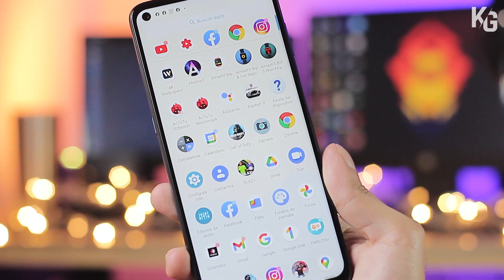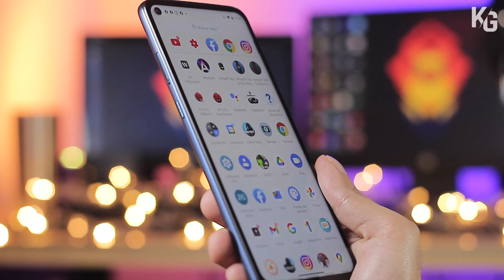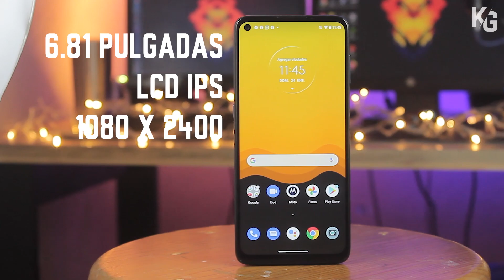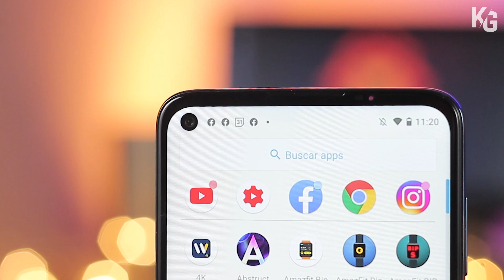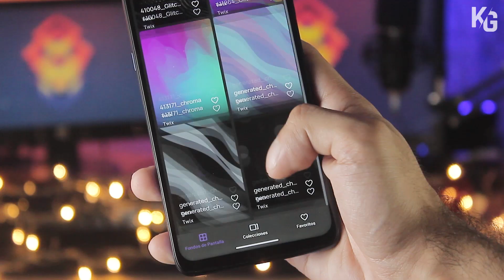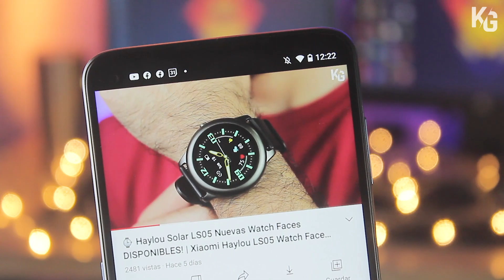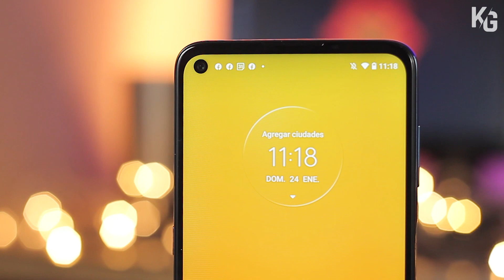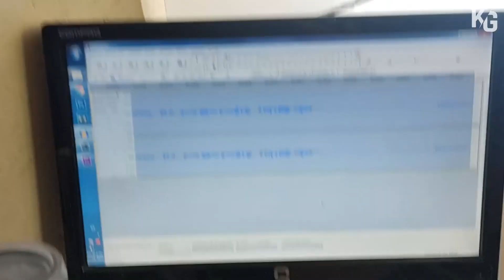📱 Moto G9 PLUS Review en Español | ¿EL MEJOR POR EL PRECIO? | Motorola G9 Plus | KING GORY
Qué tal amigos! Hoy traigo para ustedes la Review Completa del Moto G9 Plus, uno de los Nuevos Gama Media 2021 que debes tomar en cuenta.

Éste teléfono tan grande se destaca por su gran pantalla Full HD, una enorme batería de 5000mAh y su procesador Snapdragon 730G.

✅ Únete a mi grupo de Facebook y no te pierdas de Sorteos, Noticias y muchas Novedades del canal!

🔥 CONTACTO / AYUDA / Business 👍